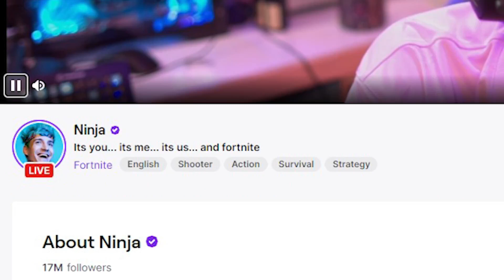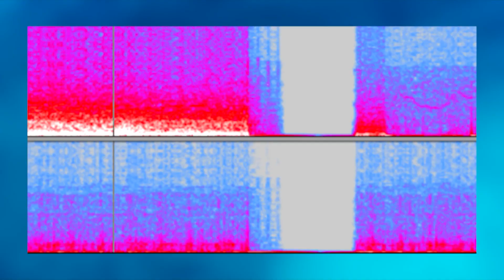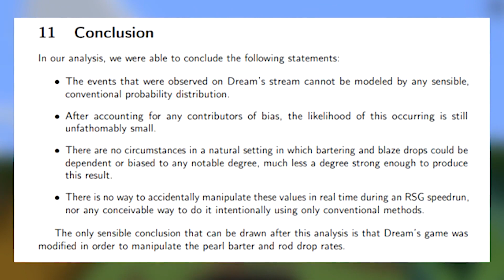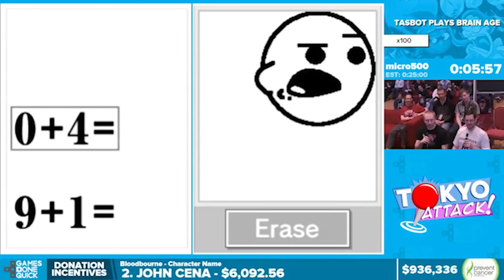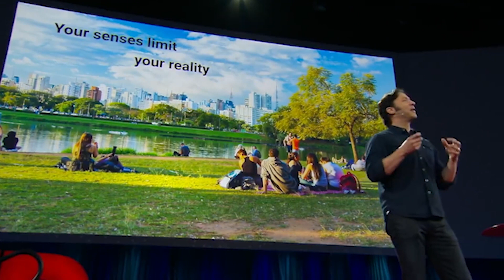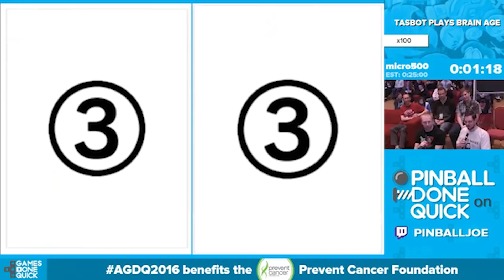The Civil War That Almost Blew Up Speedrunning | IGN Inside Stories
Today, speedrunning is an umbrella term that covers more ground than you might think -- from the classic struggle between gamer and timer, to reprogramming old-school consoles with soldering iron in hand, to pure streaming entertainment. And all of these different kinds of speedrunners play together in relative harmony...but it wasn't always that way. Whether it was cheaters being exposed, folks falsely accused or anything in between, the early days of speedrunning were rife with drama, and perhaps no single event was more destabilizing than the inception of tool-assistance. It also serves as a striking model of how humans interact with tools and tech, and points to a fascinating future for us and our games. This is the Inside Story on the civil war that almost blew up speedrunning. Featuring: dwangoAC, Cheese, Biinny, orcastraw, Bryonato, LilAggy, Marphoria and Dr. David Eagleman.